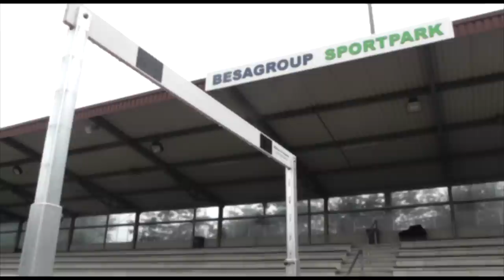Spitzensport vor der Haustür - das Leichtathletik-Meeting in Rhede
Drei Stunden Spitzensport!
Vorprogramm
18:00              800m  wU20 /U18  Dreisprung Frauen/
                      /Weitsprung Männer B/Hammerwurf Frauen/U23/U18
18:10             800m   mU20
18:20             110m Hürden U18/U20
18:30             Showeinlage TV Rhede
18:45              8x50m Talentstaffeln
Hauptprogramm
19:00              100m Frauen/ Weitsprung Männer A/ Hammerwurf Männer/U20
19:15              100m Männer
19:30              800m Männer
19:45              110m Hürden Männer VL
20:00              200m Frauen / Weitsprung Frauen/U23
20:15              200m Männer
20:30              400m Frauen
20:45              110m Hürden Männe Finale
21:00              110m Hürden Männer Finale
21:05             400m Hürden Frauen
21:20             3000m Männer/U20